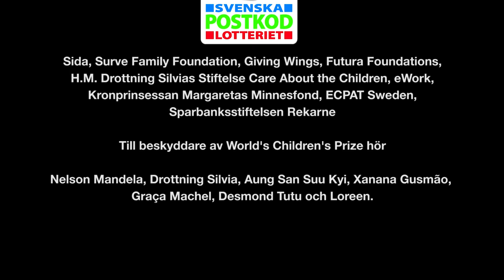Barnrättshjälte Kailash Satyarthi, Indien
Kailash Sathyarti inledde tidigt sin farliga kamp mot barnarbete och slaveri och för alla barns rätt till utbildning.

Som ung började Kailash med risk för sitt eget liv befria barn som hölls som slavar på tegelbruk och i fabriker. Han startade Bachpan Bachao Andolan (BBA, Rädda barndomen) och byggde upp hem för befriade slavbarn. Då, för över 30 år sedan, talade nästan ingen annan i Indien om dessa barns rättigheter. Kailash dödshotades och misshandlades och två av hans medarbetare mördades, men han gav inte upp. Idag har Kailash och BBA befriat över 80 000 barn.Hans kampanj mot barnarbete, Global Marsch Against Child Labour, är en rörelse som engagerar miljoner människor. Kailash arbete har bidragit till nya lagar och regler som skyddar barns rättigheter i hela världen. Hans märkning av barnarbetsfria mattor, GoodWeave, har minskat antalet barn i mattindustrin från en miljon till 250 000, och tusentals fattiga byar har fått hans hjälp att bli barnvänliga. WCP-barnjuryn valde i februari 2014 Kailash till kandidat till World’s Children’s Prize 2015.

World’s Children’s Prize-programmet är världens största årliga utbildning som stärker barn till att som förändrare (changemaker) stå upp för medmänsklighet, alla människors lika värde, barnets/mänskliga rättigheter, demokrati och hållbar utveckling. Bland WCPs beskyddare finns H.M. Drottning Silvia, Malala Yousafzai, den bortgångne Nelson Mandela, Graça Machel, Xanana Gusmão, Desmond Tutu och Sveriges statsminister. Sedan år 2000 har nära 50 miljoner barn deltagit i det årliga WCP-programmet.